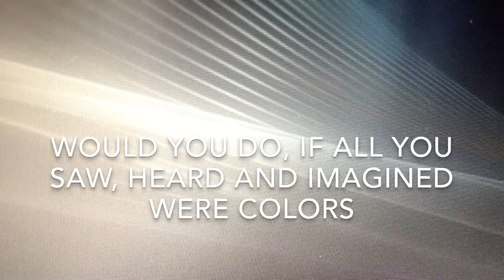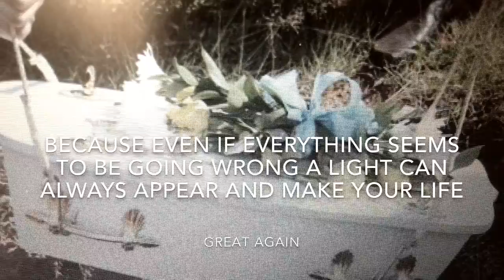A Mango Shaped Space by Graham